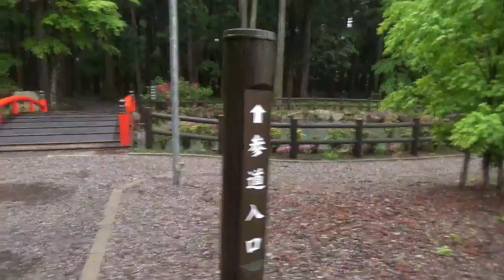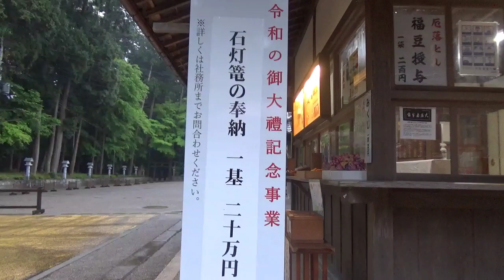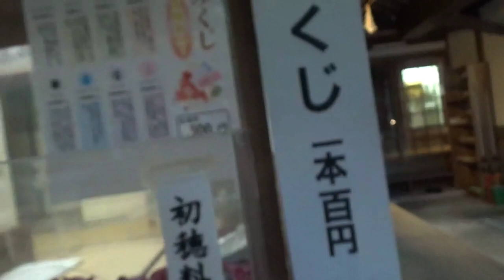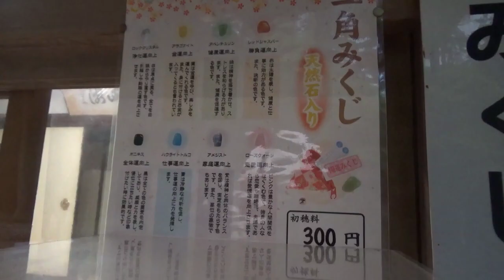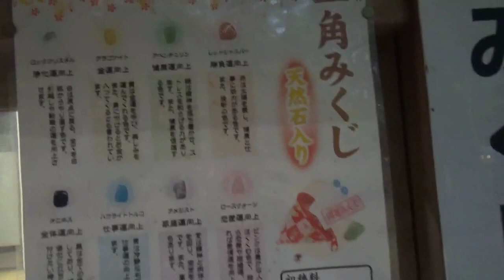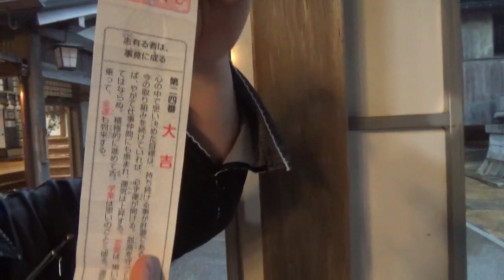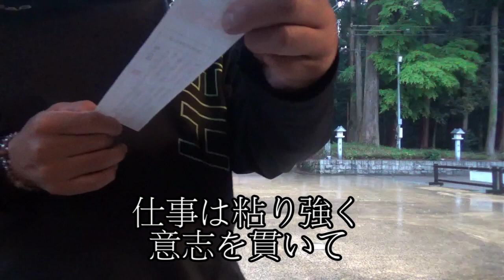【心霊下見】有名人の体験談を検証！ついでに運勢も占いましょう(∩´∀｀)∩【滋賀県】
有名な俳優さんの恐怖体験の場所にやってきました。
お昼の時点では、雨が降っていても、とてもいい場所としか思えません
本当にこんなとこで心霊体験したんですかね…